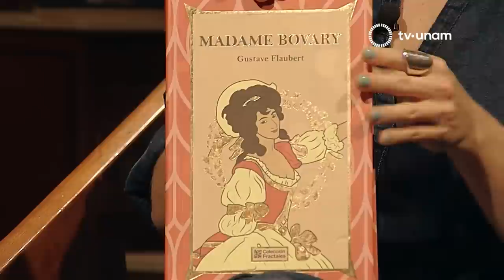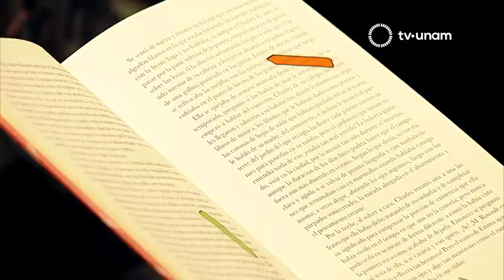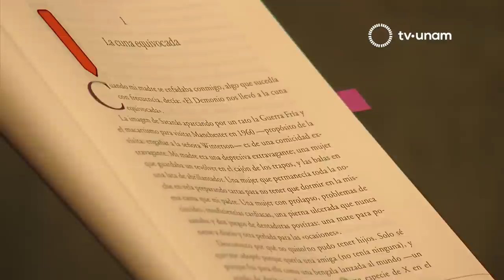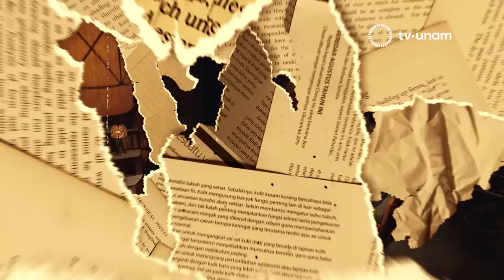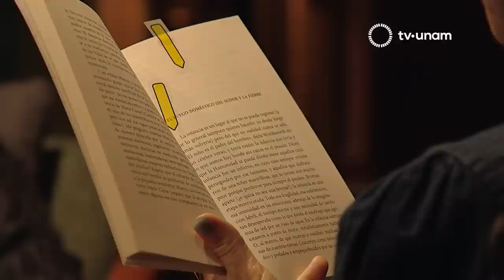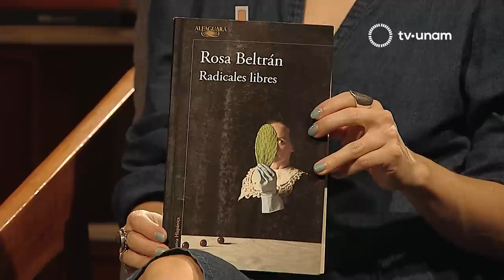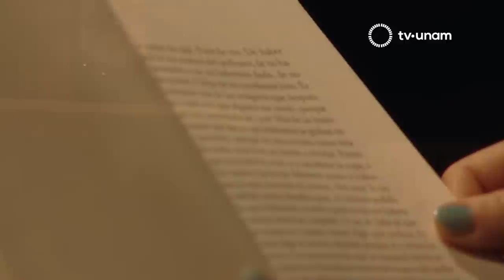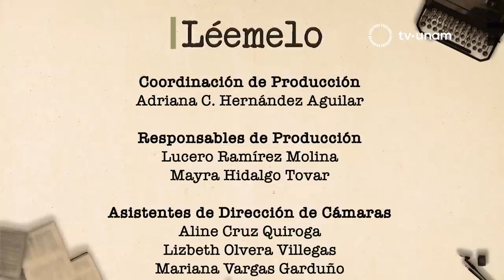Léemelo Segunda Temporada: Naian González Norvind con Rosa Beltrán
La maravillosa escritora y académica de la UNAM, Rosa Beltrán, visita el foro de léemelo para hablar junto a nuestra conductora Naian González Norvind sobre sus lecturas, autoras y autores favoritos.

Libros leídos.
“Madame Bovary” de Gustave Flaubert
“¿Por qué ser feliz cuando puedes ser normal?” de Jeanette Winterson
“La ridícula idea de no volver a verte” de Rosa Montero
“Radicales libres” de Rosa Beltrán